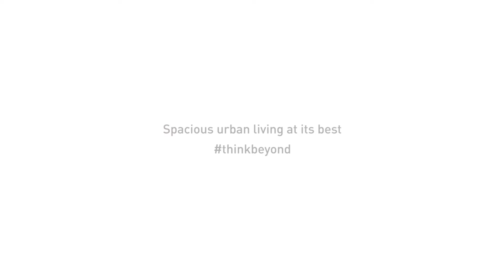The Loggia Apartment - Direct Video (3)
Produced by Buddy Buddy Pictures
Client: The Loggia
Post Production: Leftfield Leisure

Leftfield Leisure Production (PT Sinemaji Karya Indonesia) is a digital video producing machine in Indonesia that was established in 2011.
From the beginning, we have known as a passionate Production House that delivers high-quality products and forming collaborative partnerships that allow us to communicate your messages in the most engaging way.